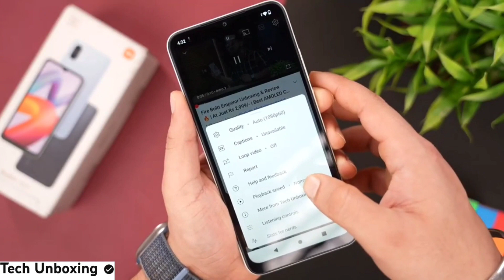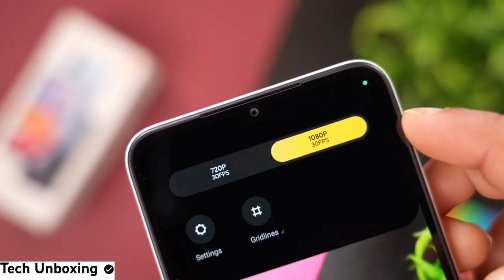Redmi A2 Plus Price In Pakistan - Redmi A2 Plus Launch Date In Pakistan - Redmi A2 Plus Review In PK